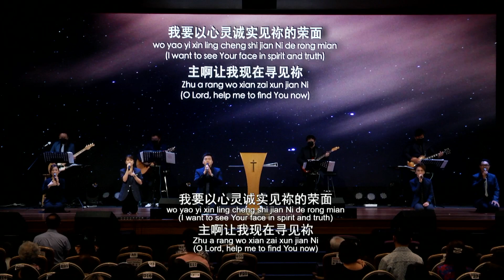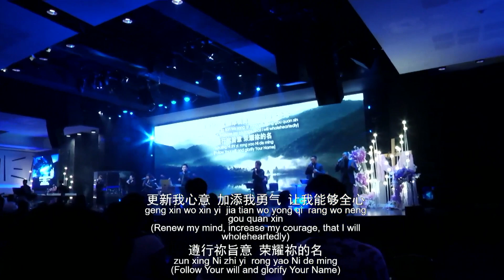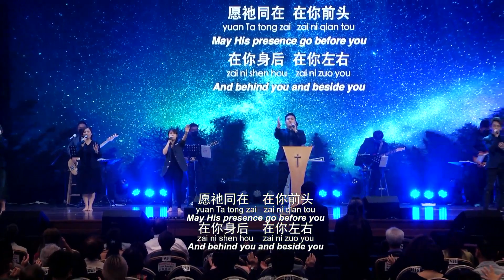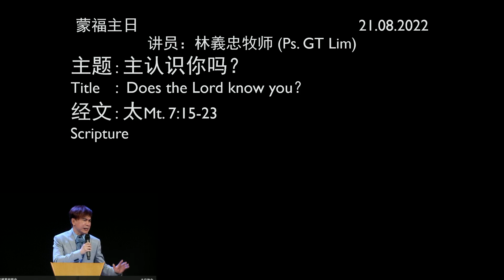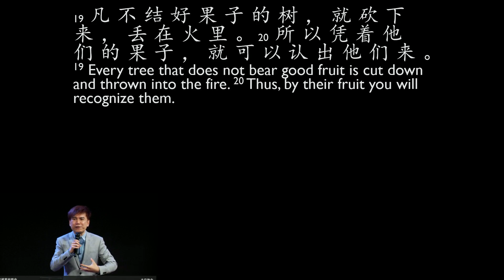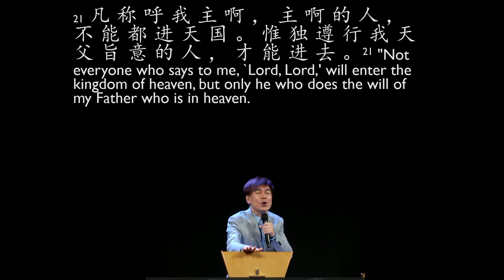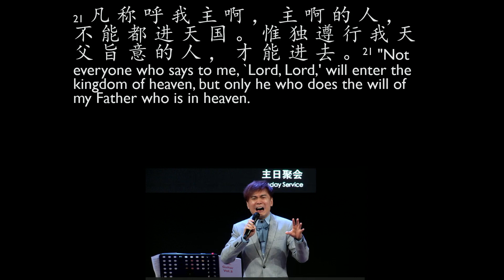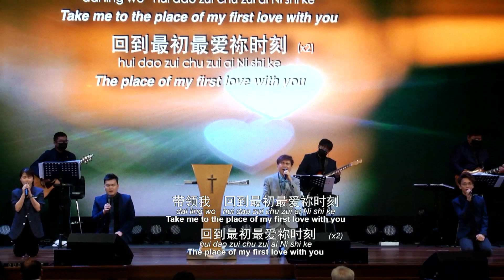2022-08-21 (第二堂）主认识你吗？ - 林義忠牧师 (Ps. GT Lim)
讲员：林義忠牧师 (Ps. GT Lim)
主题 : 主认识你吗？
Title  :  Does the Lord know you？
经文 :  太Mt. 7:15-23
Scripture

 1) 果子断定真假门徒
True or fake disciples determined by the fruit
*v16-20
 i) 不结好果砍下烧掉
Cut down and thrown into the fire for not bearing good fruit: v19; 约John 15:6
ii) 到底什么是好果子
Then what are good fruit
a) 悔改的果子
Fruit of repentance
b) 门徒/灵魂的果子
Fruit of disciples/souls
c) 荣耀神的果子
Fruit that glorifies God
iii)生命绝对影响生命
 Life impacts life
2) 何谓遵行天父旨意
What is doing the will of the Father
 i) 传扬救恩和神的话
Sharing salvation and God’s Word
 ii)以神的爱为出发点
With God’s love as the prime motive:
*约John 3:16; 15:10,12
iii)一心只想荣耀主名
Just wanting to glorify God’s name:
*约John 15:8; 腓Php. 2:11